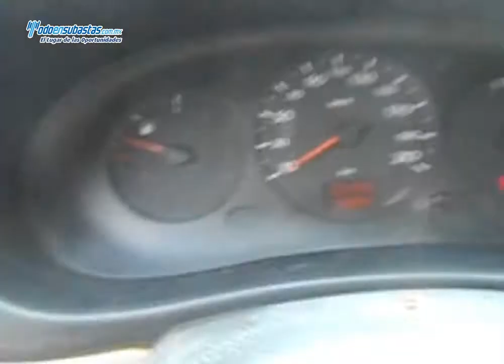CHEVROLET Tornado Paquete B / 2010